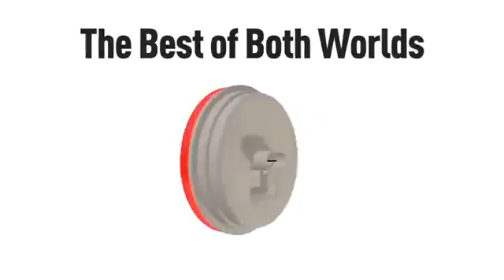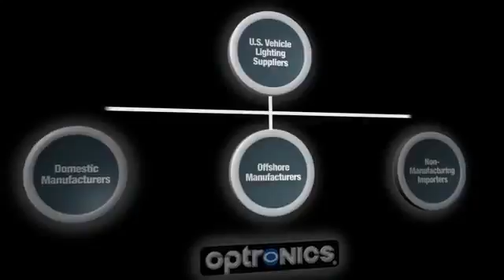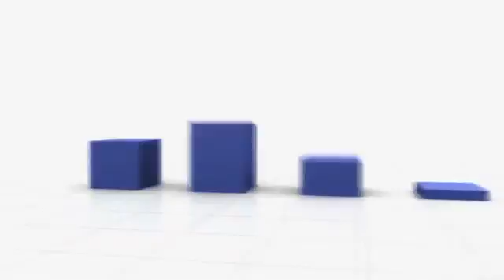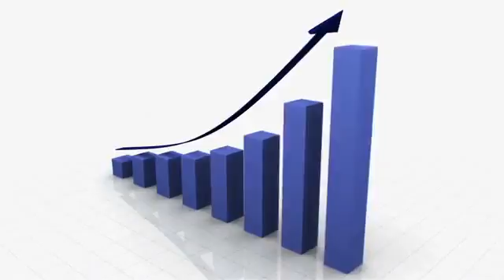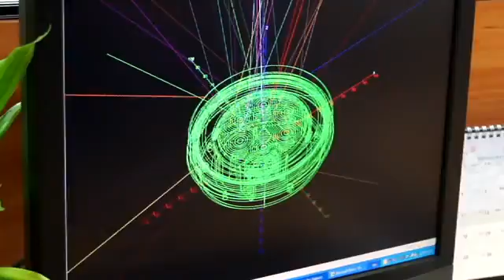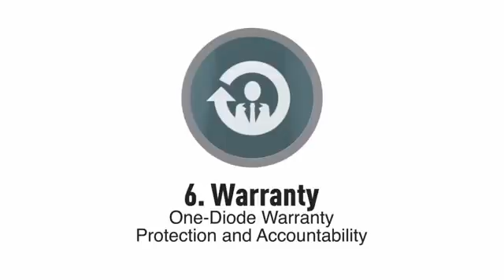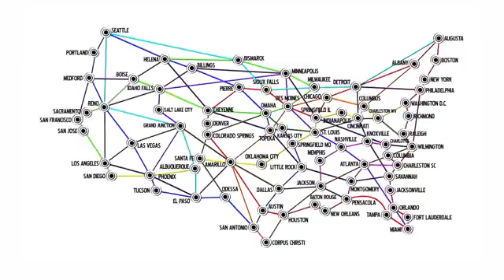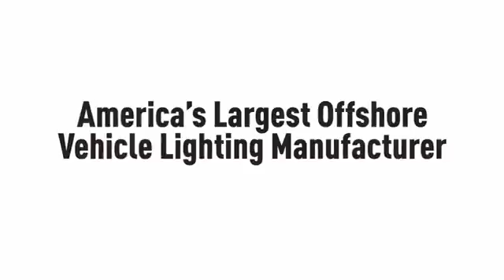Optronics Fleet Brochure